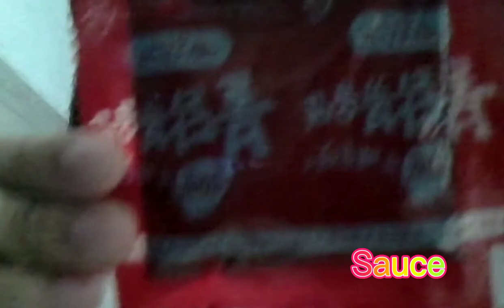KUMAIN KAMI NG SAMYANG(MASAYA TONG VLOG NA TO GUYS)